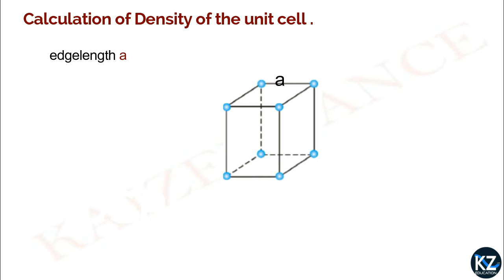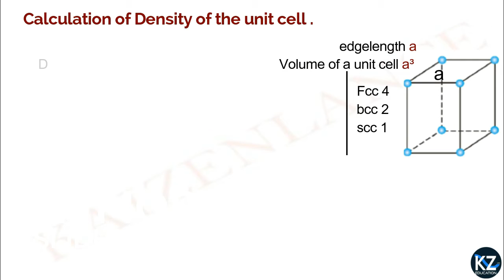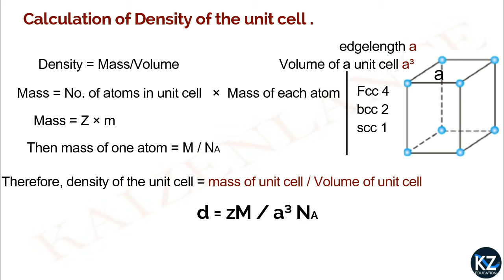Density Calculations-Solid State||HSE||NEET||KEAM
Plus Two Chemistry-Solid State
Topic: Calculation in the density of the unit cell.

LANGUAGE :  English mixed with Malayalam

FOR ANY DOUBTS CONTACT DIRECTLY